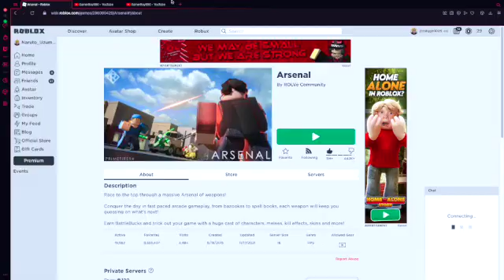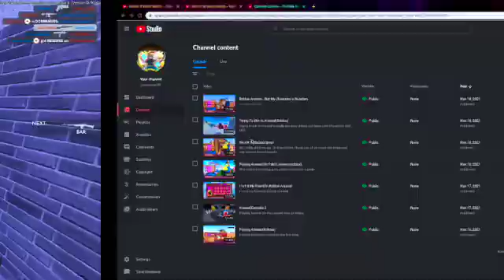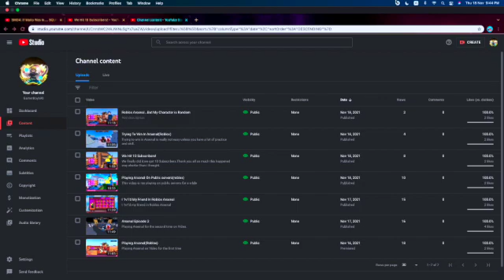I Played In Public Servers with my Friend In Roblox Arsenal